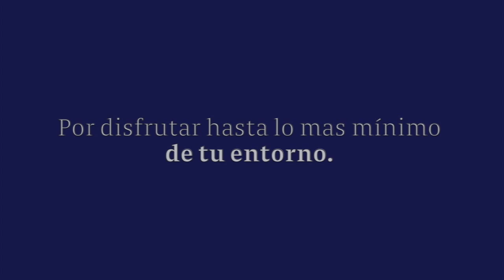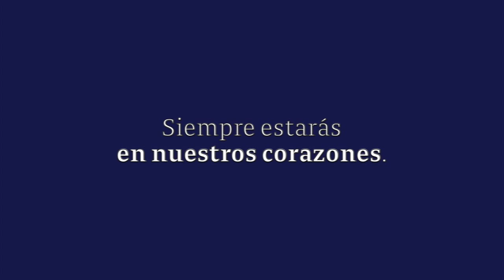Video Homenaje - Paula Sofía Solano Navarro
Este vídeo versa sobre Paula Sofía Solano Navarro